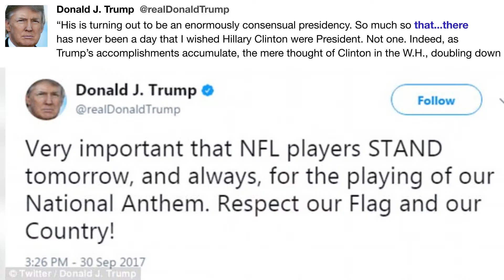“His is turning out to be ...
"“His is turning out to be an enormously consensual presidency. So much so that...there has never been a day that I wished Hillary Clinton were President. Not one. Indeed, as Trump’s accomplishments accumulate, the mere thought of Clinton in the W.H., doubling down on Obama’s. " - @realDonaldTrump